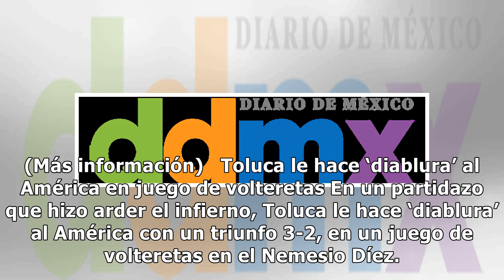Consulta el resumen deportivo del domingo 21 de abril